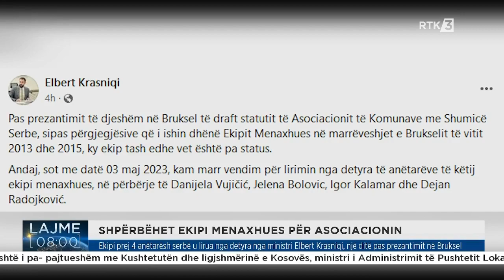Lajme 08:00 04.05.2023